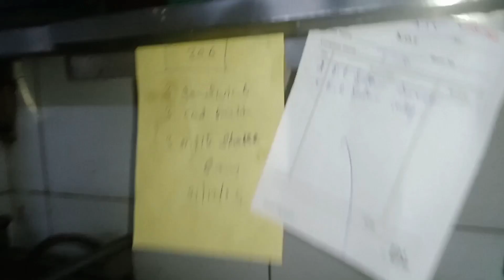Fresh Lime Soda Recive / restaurant style Fresh Lime Soda / Fresh Lime soda mix /‎@chefnawabifood